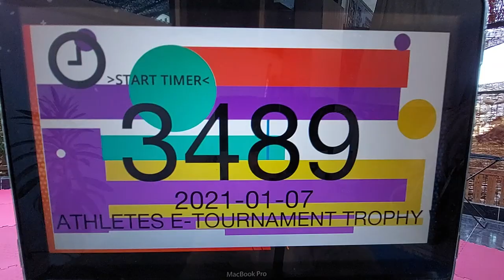2- Kumite Fayrouz Ahmed Athletes E-Tournament Trophy 2021 U12